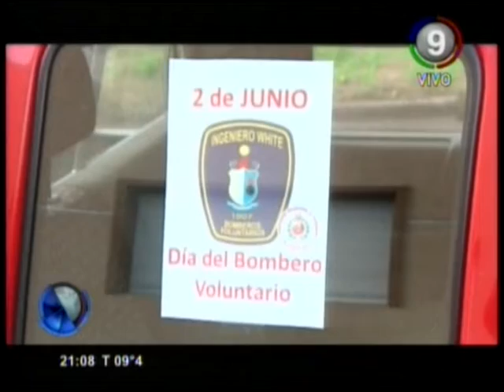Canal 9 Bahía Blanca - DÍA DEL BOMBERO VOLUNTARIO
Se multiplicaron los agasajos para quienes enfrentan situaciones críticas y entregan su vida por la comunidad. Las historias detrás de la vocación de servicio.